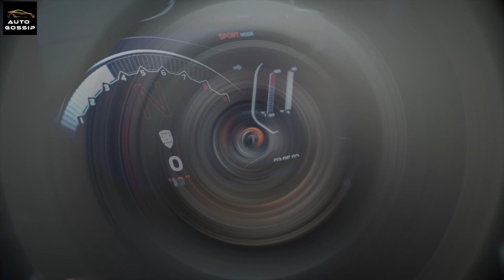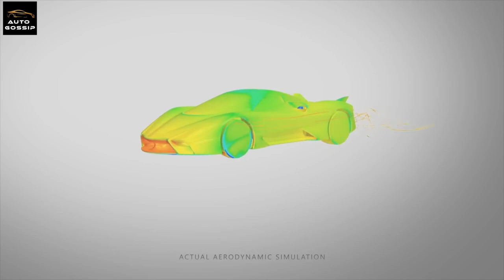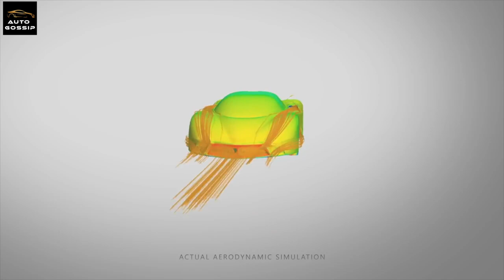Fastest Car in the World|2021 | SSC Tuatara | Super Car Sinhala Review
SSC Tuatara Sinhala Review. Fastest Car in the world in 2021. Bugatti Chiron Super Sports beaten by SSC Tuatara.Auto Gossip Review of SSC Tuatara Super Car.

Best Sinhala Super Car reviews.